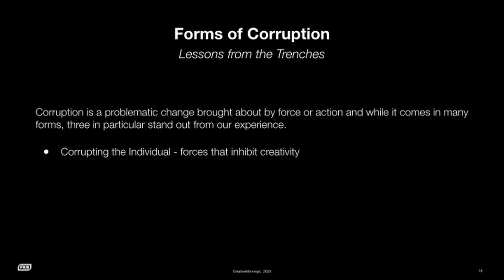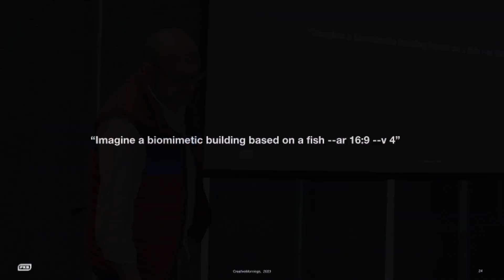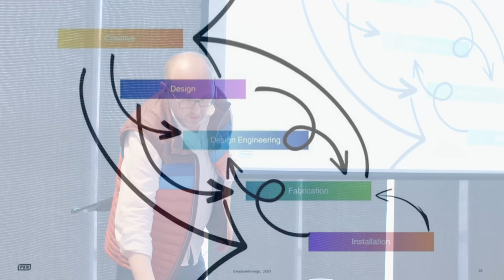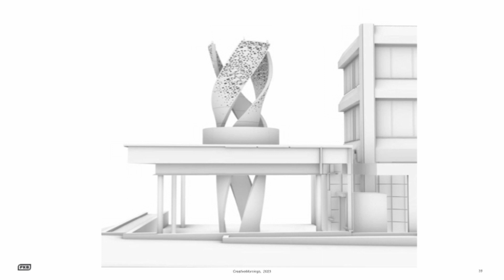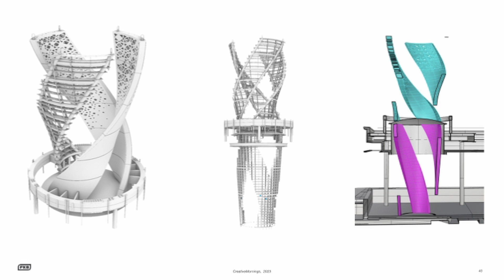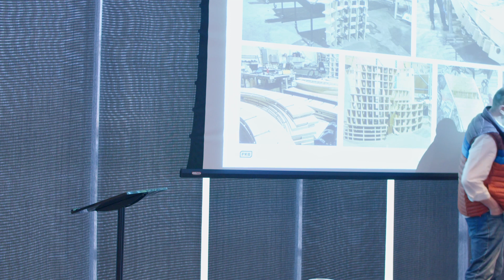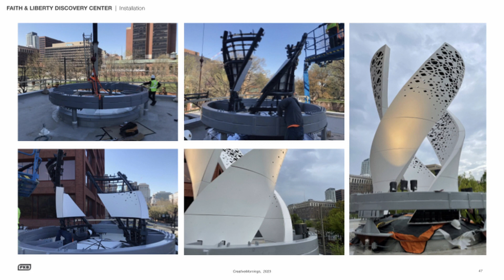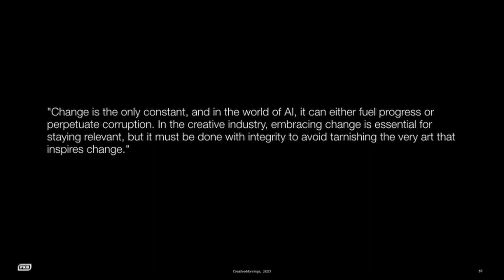James Barlow: James Barlow talks "Corruption"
James Barlow at CreativeMornings Philadelphia, Mar 31, 2023. Free events like this one are hosted every month in dozens of cities. Discover hundreds of talks from the world's creative community